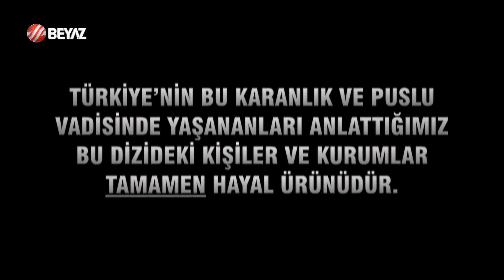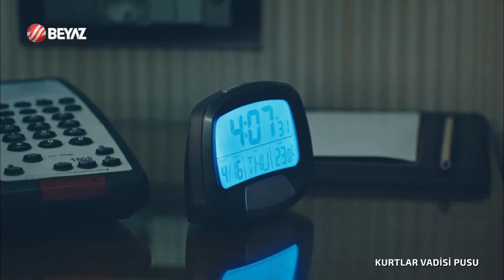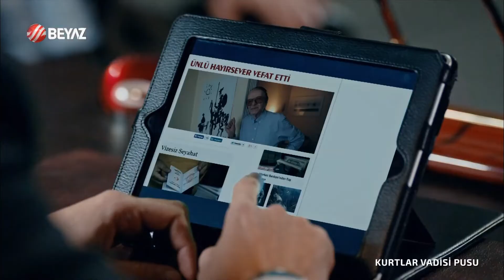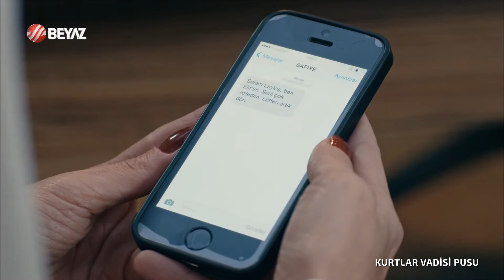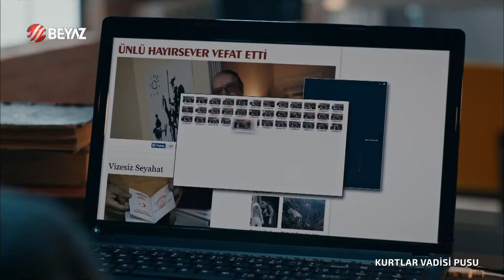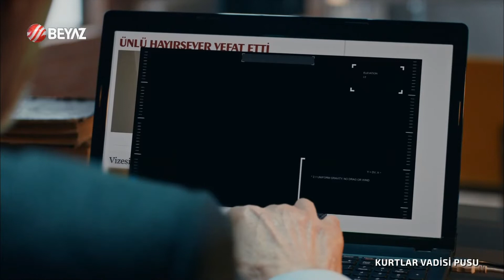Kurtlar Vadisi Pusu 255. Bölüm Beyaz TV FULL HD